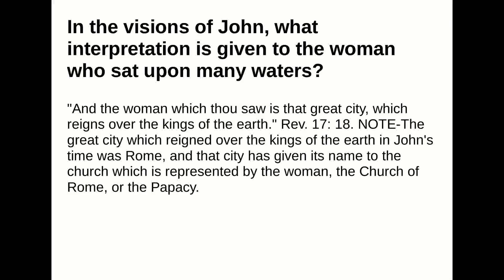In the visions of John, what interpretation is given to the woman who sat upon many waters?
Answer:
"And the woman which thou saw is that great city, which reigns over the kings of the earth." Rev. 17: 18.NOTE-The great city which reigned over the kings of the earth in John's time was Rome, and thatcity has given its name to the church which is represented by the woman, the Church of Rome, or thePapacy.